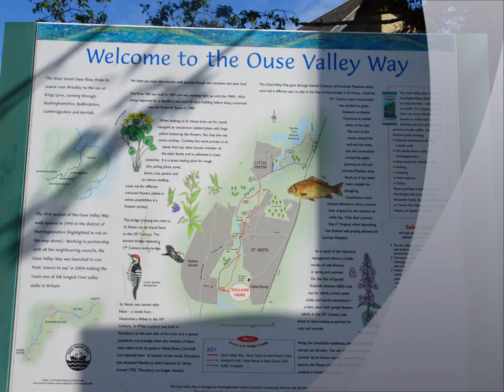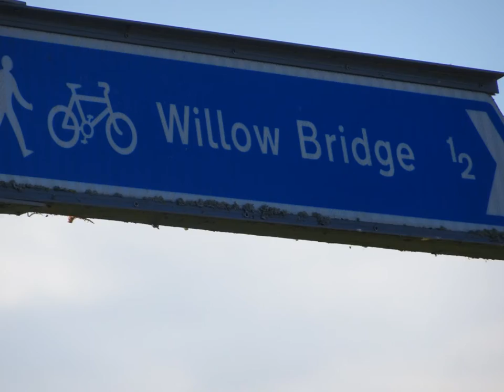The May 2019 Family Tree Trip, Part XXV, Day 5,' The Walk Continues Around the River Ouse Meadows' b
After crossing the weir bridge I decide to explore further along the river on a small circular walk which will return me to the weir so that I will pass the castle mound seen on the other side of the River on the way to Willow bridge---this is a great time for me aware that my de Clare ancestors were here and lived in the castle at times given to them from William the Conqueror--they had other castles with one at Clare in Suffolk --only the Mound remains there and a small section of castle wall in the keep but it is open to the public and well worth a visit with a beautiful park for walks and the Priory with burials of significant persons in the grounds---I have also visited Dunmow priory in Essex where several de Clares are also buried--all these places I have saved and shared with many photos over the years---all such an important part of my family tree history and research---the footwork needs to be done for verifications reasons and to actual walk in the steps of the ancestors--to feel the land under one's feet and allow some imagination to create scenes of the past--every castle mound is important despite the absence of bricks and stones and towers--it shows it existed, was real in time and space.